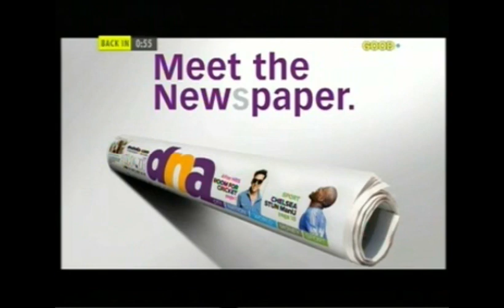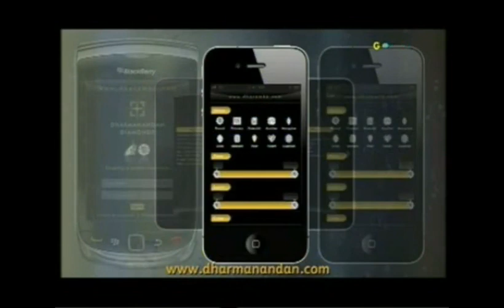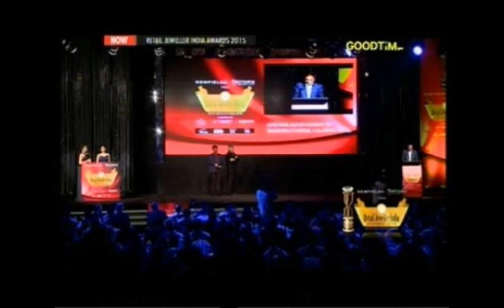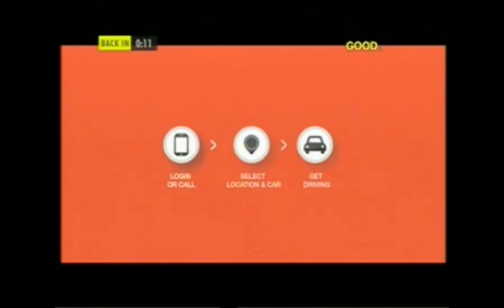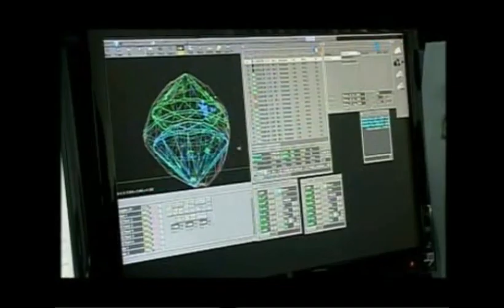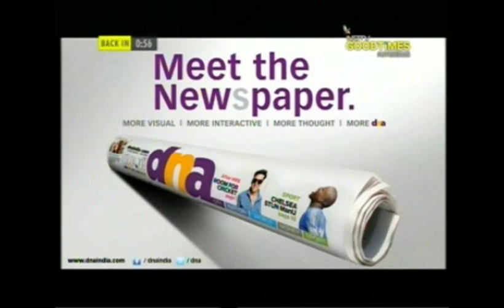11th GemFields & Nazraana Presents Retail Jeweller India Awards 2015 NDTV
Watch 11th GemFields & Nazraana Presents Retail Jeweller India Awards 2015